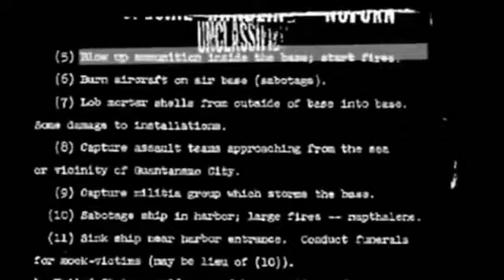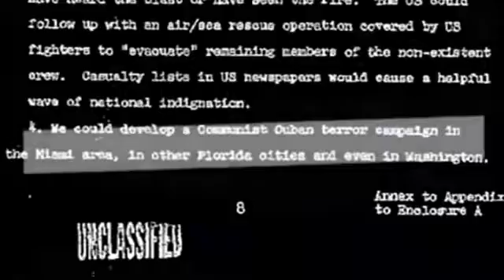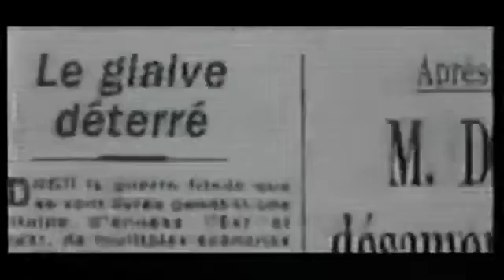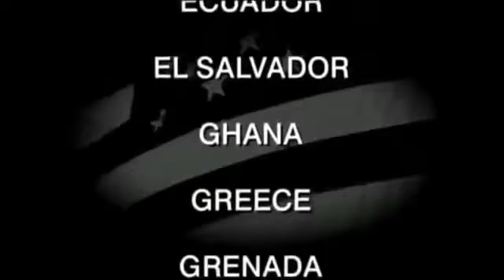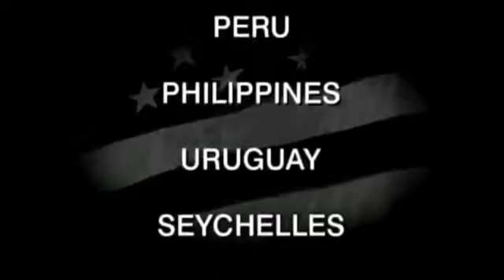A Strategy of Tension Divide, Manipulate, Control